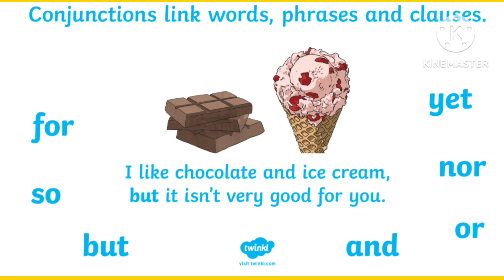in Use Concept# Grade 4# Conjunctions With examples # Miracles!!!